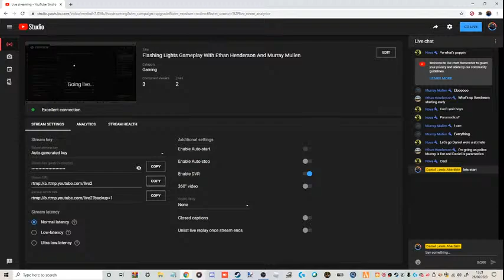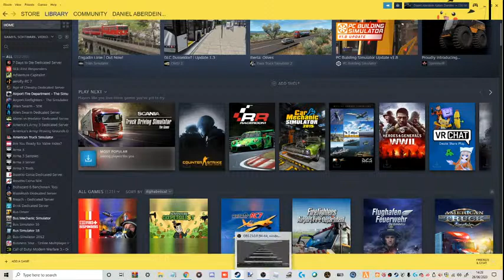Flashing Lights Gameplay With Ethan Henderson And Murray Mullen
In This Video Were Doing Flashing Lights Gameplay iam Joined  With Ethan Henderson And Murray Mullen

1 No Spamming
2 No Being Nasty To Moderators And Myself
3 Anyone Being Nasty And  Spamming Will Get A  Warning And If It Continues You  Will Be Banned And Reported By My Moderators
4 Have Fun And Enjoy The Video

Any Questions About This Video If Its Buses And Trains Not Bad Stuff Ask My Moderators And They Can Tell Me